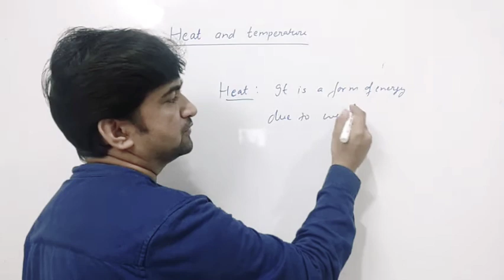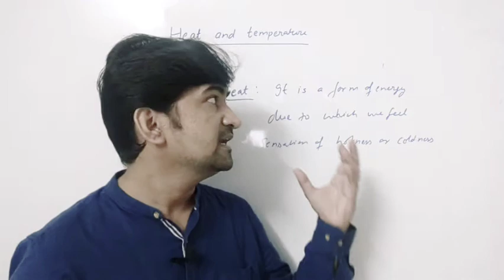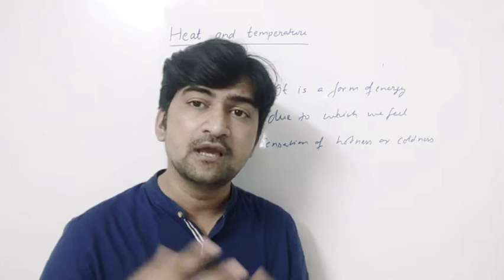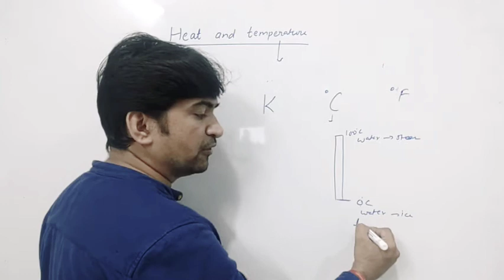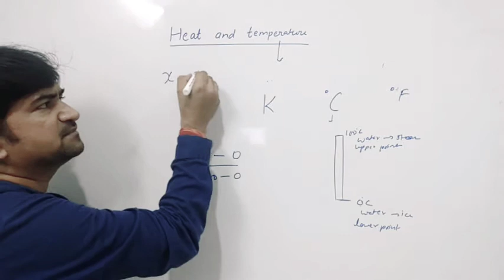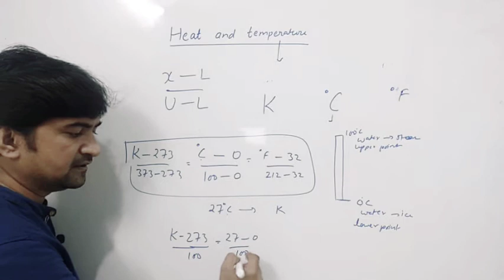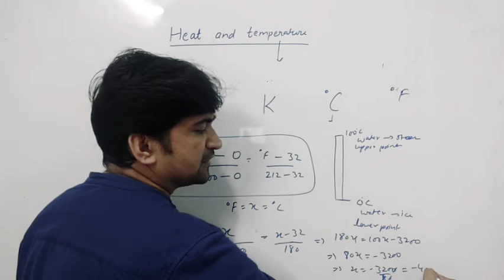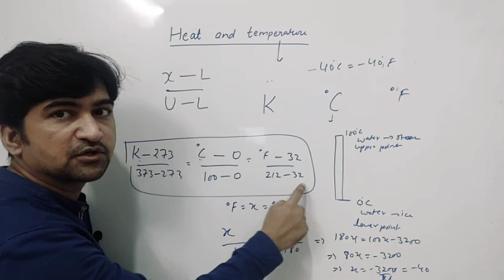Class 7 Science | Heat and temperature revision video